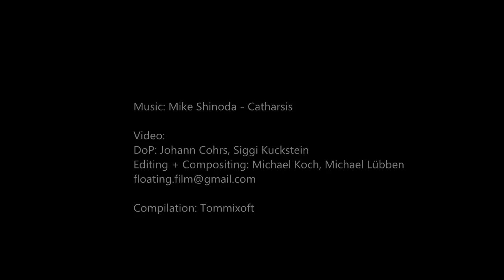Mike Shinoda - Catharsis [SlowMotion Flying paint]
Highspeed footage of flying paint.

Credits:
DoP: Johann Cohrs, Siggi Kuckstein
Editing + Compositing: Michael Koch, Michael Lübben